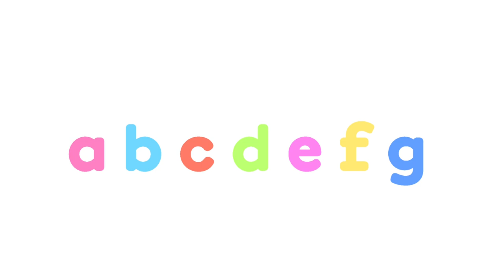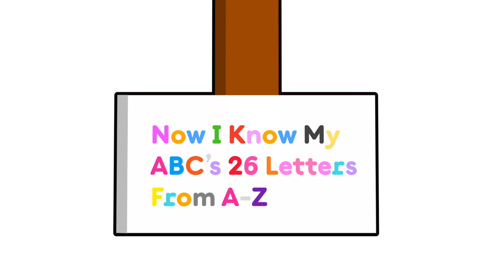English Alphabet Song (Version 2)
That’s How I Make This!

But My Dream Came True!

Font : Documan Heavy

Credit To: Kids TV For The Audio

Some Of These Copyrights Are Not Belong To Me.